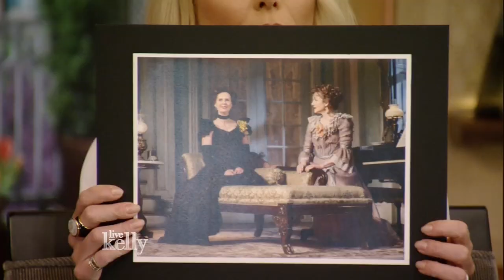Cynthia Nixon on Playing Two Roles In "The Little Foxes"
Cynthia Nixon talks about the Broadway play "The Little Foxes" and alternating between the two lead roles with Laura Linney.